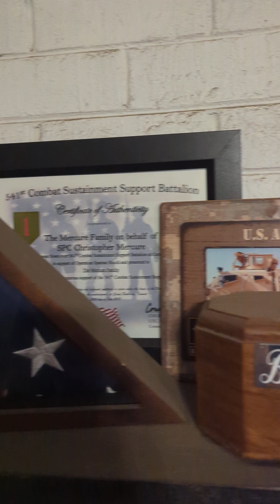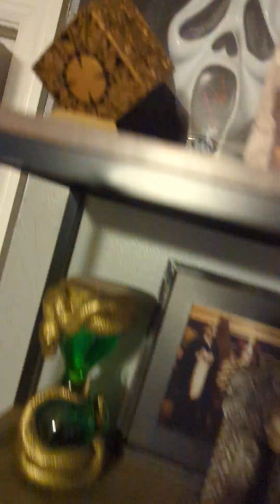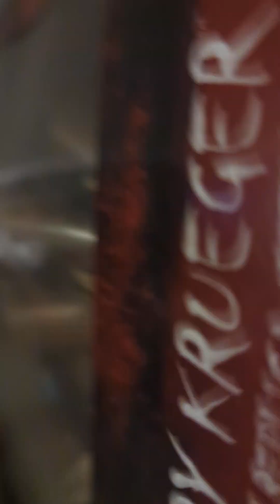Some of my most prizes treasures